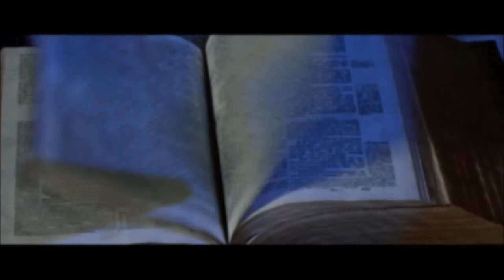Fields of Usher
Scenes from the 1960 movie "The Fall of the House of Usher" by Roger Corman
Music "The Watchman" by Fields of the Nephilim